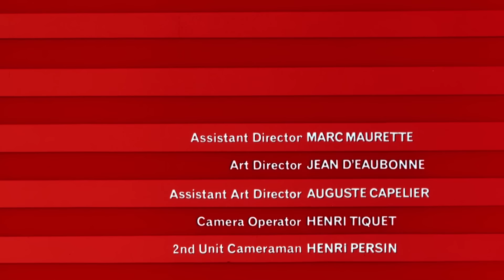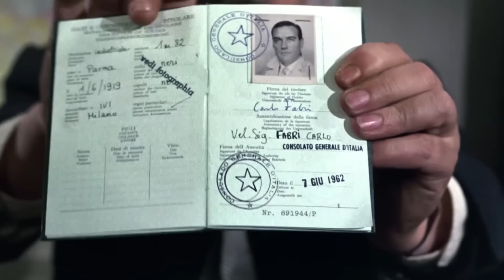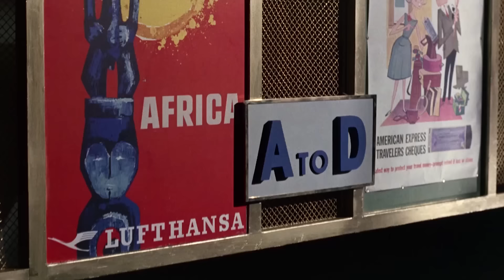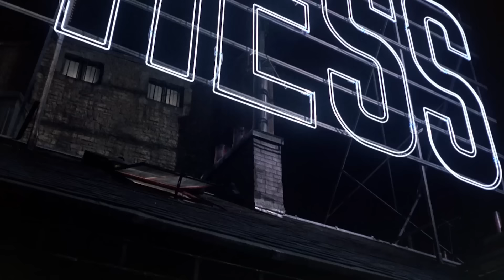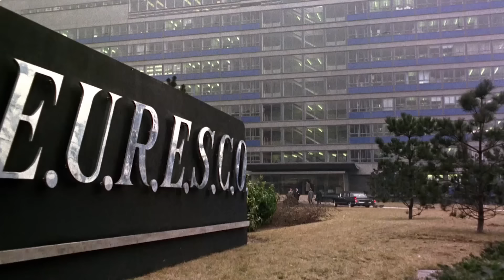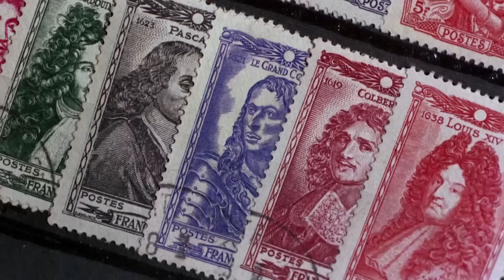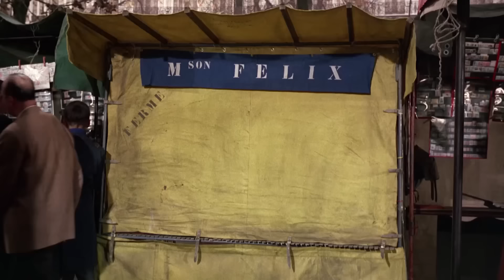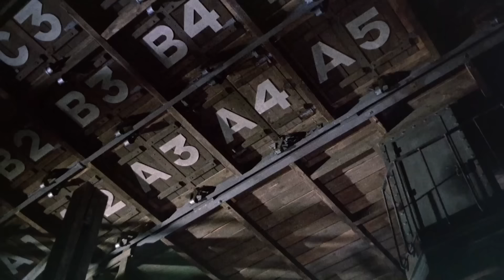Sciarada | FILM PREMIATO | Film completo in italiano | Romantico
Film classico: Sciarada - Romanticismo e suspense si susseguono a Parigi quando una donna è inseguita da diversi uomini che vogliono una fortuna che il marito assassinato le ha rubato. Di chi può fidarsi?

Sciarada (1963)
Regia: Stanley Donen
Scrittori: Peter Stone(sceneggiatura), Marc Behm(storia)
Stelle: Cary Grant, Audrey Hepburn, Walter Matthau
Genere: Commedia, Mistero, Romantico, Thriller
Paese: Stati Uniti d'America
Lingua: Italiano
Data di uscita: 5 Dicembre 1963 (USA)
Luogo delle riprese: Carré Marigny, mercato all'aperto, Parigi 8, Parigi, Francia

Trama:
In quello che è stato definito "il miglior film di Alfred Hitchcock che non abbia diretto", un uomo viene buttato giù da un treno e quando la polizia localizza sua moglie, si scopre che lei non sapeva nulla di lui - nemmeno il suo vero nome. Dopo di lei ci sono quattro uomini che insistono che lei sia in possesso di un'enorme quantità di denaro che credono essere loro. Se lei non glielo darà, verrà uccisa.

Recensioni:
"Ho scoperto che molti film non sono così belli come quelli che ricordo di aver visto da bambino. Un giovane dagli occhi spalancati che guarda un grande schermo d'argento a teatro può essere più memorabile di un uomo di mezza età che vede quel film decenni dopo su una piccola televisione.

Tuttavia, ecco un film che è ANCHE MEGLIO di come lo ricordavo. Sì, è un po' datato qua e là, ma non molto, soprattutto i dialoghi di Audrey Hepburn. Tuttavia, la storia con tutti i suoi colpi di scena è altrettanto suspense e divertente da guardare come lo era oltre 50 anni fa. L'ho visto tre volte negli ultimi due anni, dopo una lunga assenza.

La forza della storia sta nel coinvolgere lo spettatore. Non si sa mai se Gary Grant è un buono o un cattivo. Il dialogo tra Grant e la Hepburn è molto divertente mentre quest'ultima cerca di capire la stessa cosa. Ci sono molte buone battute, in particolare di Grant. Questo di per sé rende questo film divertente da guardare più volte. Anche il ritmo di questa storia è buono; il film si muove velocemente e spazia l'azione in modo intelligente.

Questo deve essere uno dei migliori film mai usciti dagli anni '60. Non ho mai conosciuto nessuno a cui non sia piaciuto questo film".
- scritto da "ccthemovieman-1" su IMDb.com

Conosciuto anche come (AKA):
(titolo originale) Charade
Argentina Charada
Australia Charade
Austria Charade
Brasile Charade
Bulgaria (titolo bulgaro) Шарада
Canada (titolo inglese) Charade
Canada (titolo francese) Charade
Croazia Šarada
Danimarca Charade - tre mand frem for en enke
Estonia Petturid
Finlandia (titolo svedese) Charade - ett farligt spel
Finlandia Charade - vaarallinen peli
Finlandia (titolo svedese) (titolo TV) Charade - farligt spel
Francia Charade
Germania Scharade
Germania (titolo alternativo) Charade
Grecia (titolo traslitterato) Rantevou sto Parisi
Grecia Ραντεβού στο Παρίσι
Hong Kong (titolo mandarino) (titolo del festival) 花都奇遇結良緣
Ungheria Amerikai fogócska
Ungheria (titolo alternativo) Nem az vagyok, aki vagyok
India (titolo inglese) Charade
Italia Sciarada
Giappone (titolo giapponese) シャレード（1963）
Lituania Šarada
Messico Charada
Norvegia Hvem svindler hvem?
Perù Charada
Polonia Szarada
Portogallo Charada
Romania (titolo del poster) Șarada
Serbia Шарада
Slovenia Šarada
Unione Sovietica (titolo russo) Шарада
Spagna Charada
Taiwan 謎中謎
Turchia (titolo turco) Öldüren şüphe
Ucraina Шарада
Charade Regno Unito
USA Charade
USA (titolo originale della sceneggiatura) The Unsuspecting Wife
Uruguay (versione originale sottotitolata) Charada
Vietnam Câu Đố
Germania Ovest (titolo provvisorio) Charade
Germania Ovest (titolo TV) Scharade
Jugoslavia (titolo sloveno) Šarada
Jugoslavia (titolo croato) Šarada
Jugoslavia (titolo serbo) Šarada

SOSTIENICI!

ALTRI FILM!